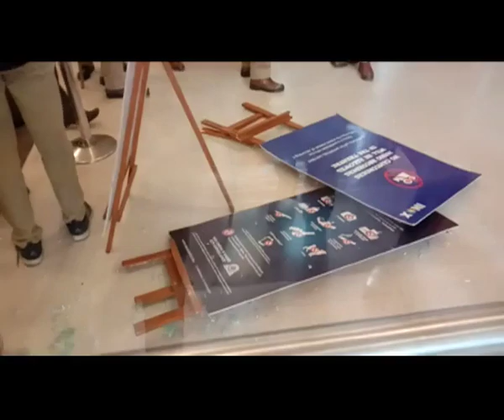Panipat controversy: Protesters in Jaipur vandalise theaters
People in Jaipur on Monday vandalised movie theaters against "Panipat", the film which was released on Friday, alleging distortion of history. They have claimed the movie portrays Maharaja Surajmal in the wrong light. He is shown as a greedy ruler which he never was.